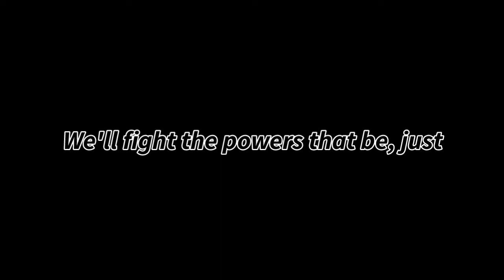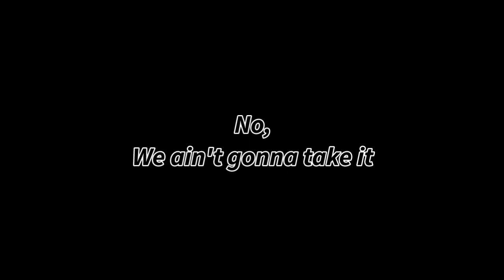Metal Family / We're not gonna take it